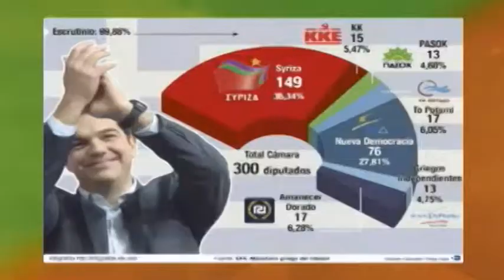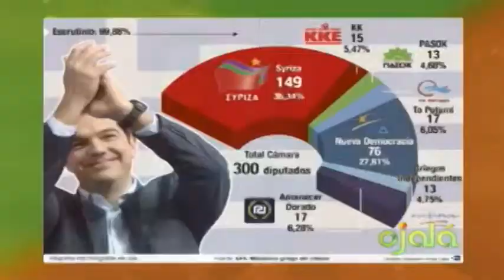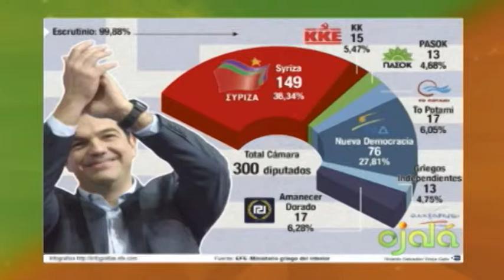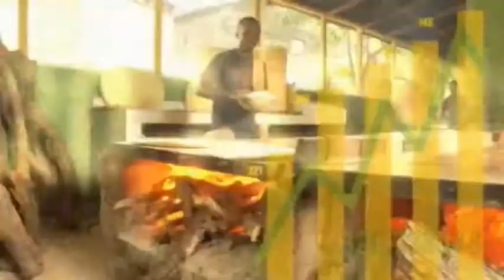Ojalá - Ecomundo - Lucas Vicens -22-9-15